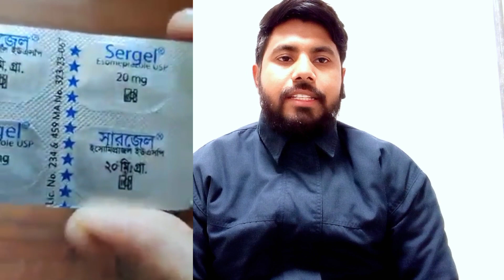Sergel 20 আসল চেনার উপায়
এখানে Sergel 20 আসল নকল পরিক্ষা করে দেখানো হলো